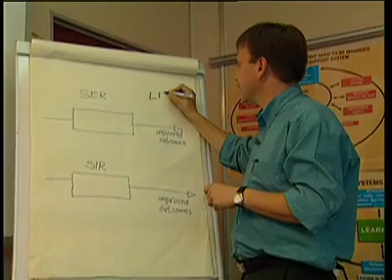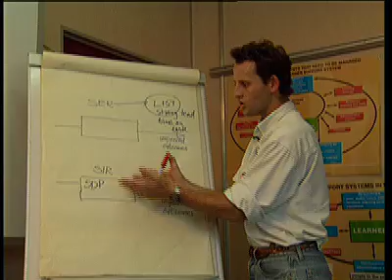Creating People Centred Schools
We learn more about the organizational approach during the course of a visit to a school that has successfully implemented this model. Participants are also interviewed.